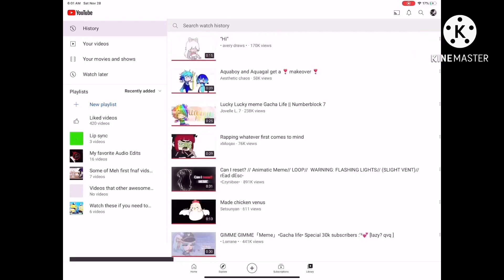Bye Bye Watch History 👋👀